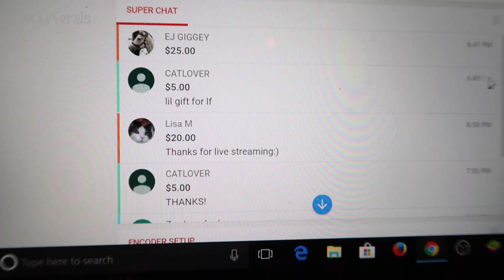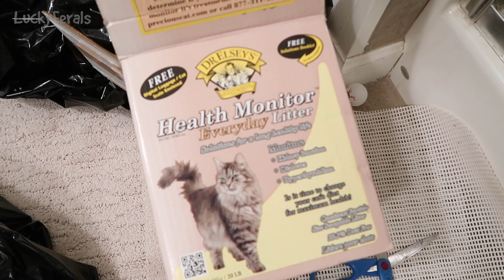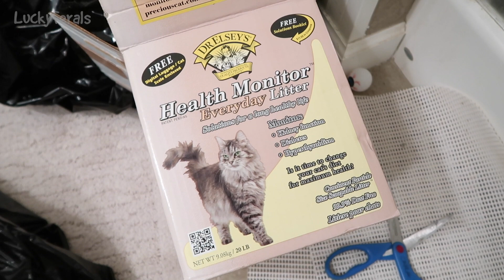Boo Day 198 - Cats Love Play Time - Cats Playing With Toys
For some reason, the cats love sitting on a Scratch And Roll when they play with their toys. I had another talk with Stella about Boo. The cats ate canned food because I forgot to defrost raw. I replaced all of the litter in the litter boxes and scored some free luggage scales in the litter that I bought on sale for half price. Boo loves feather toys. All of the cats love the Cat Charmer wand toy. Stella glared at Boo from her cardboard cat house as he ate crunchies near his door.

Pride By Instinct, Champs Chicken Formula
Cat Charmer Wand Toy

SMARTYKAT FEATHER WHIRL ELECTRONIC CAT TOY: